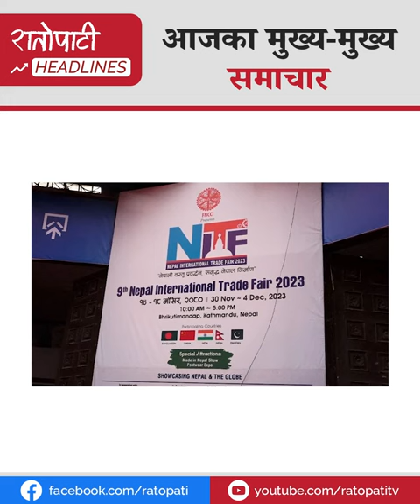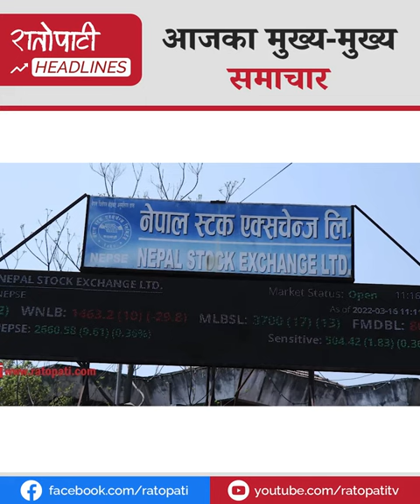रुसी सेनामा ६ जना नेपालीको मृत्यु, विप्लवलाई पक्राउ पुर्जी जारी